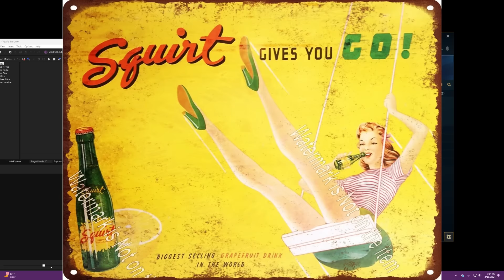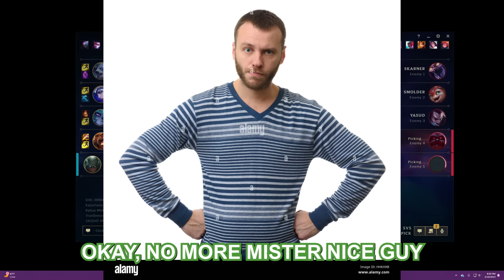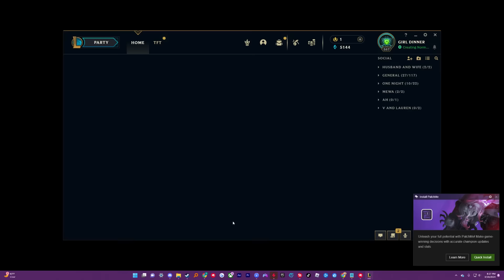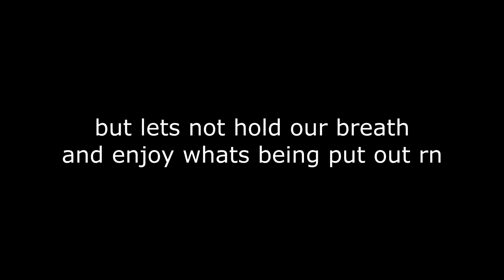That's RICH Coming From YOU.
SEE YA!

Honestly I tried to make this shorter but too much of it was funny to me, so i hope its funny to you LOL.